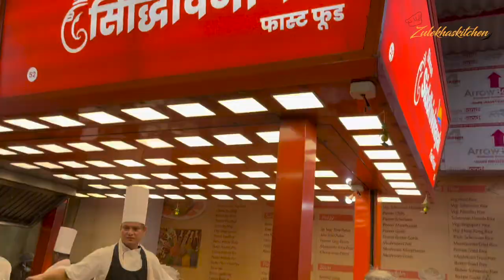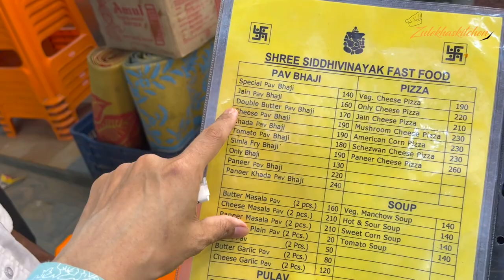Pav bhaji aur gola Khaya Juhu Beach pe | Family Outing vlog Juhu | जुहू चौपाटी | Zulekhaskitchen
in this video you will see me and my family outing in famous juhu beach. this is one of the most touristy place in mumbai. many families come and celebrate here on weekend. i have also included mild food tour of juhu beach in this video. let me know how did you like my family outing vlog. this vlog is in hindi & urdu. please give your feedback in comment section.